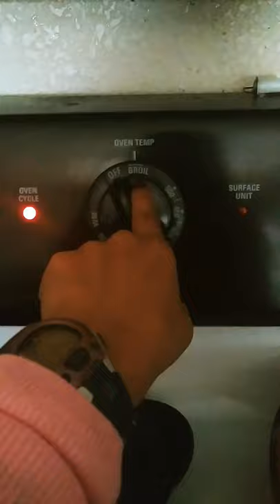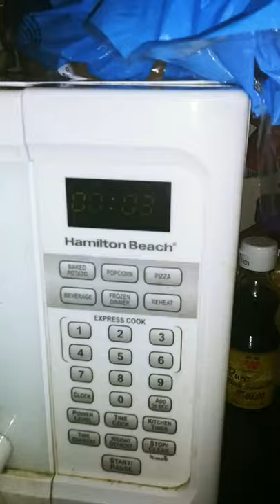cooking Ube biko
quick and easy way